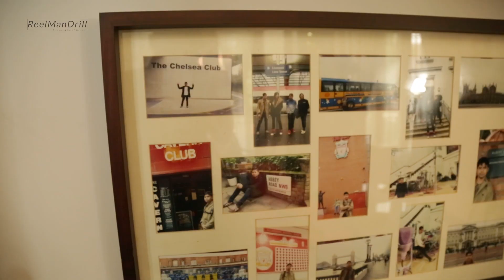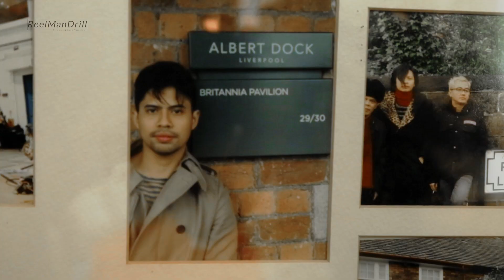Review Musik Gusti Hendy Konser Salah Lagu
Halo semua, balik lagi di Lang review Eps. Gusti Hendy Part 2

Wah siapa sangka ya dibalik kesuksesan mas Gusti Hendy bersama band GiGi, ternyata punya cerita unik dan sangat bermanfaat loh untuk generasi muda dan millenials. Di video ini kita akan bongkar habis semua cerita dibalik salah satu Drummer terbaik di Indonesia ini.